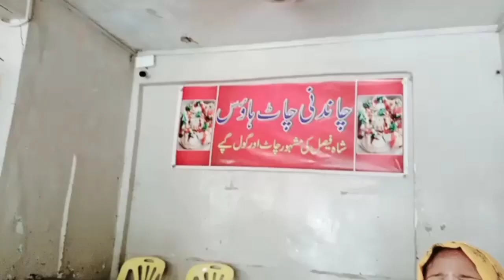Aaj to Maza Agya || Golgabai||My birthday cake